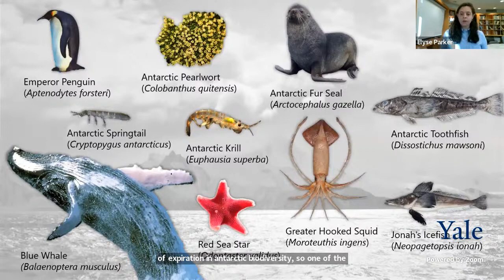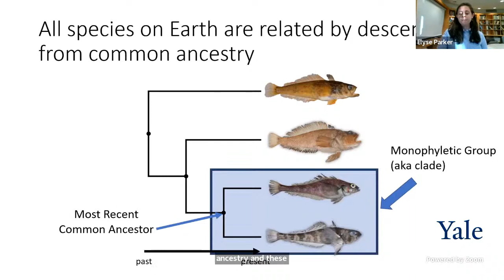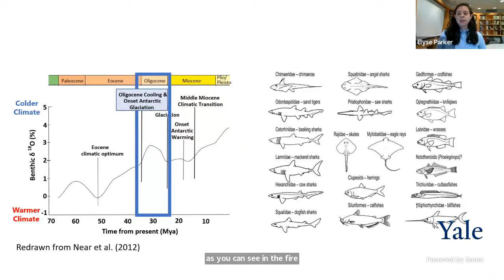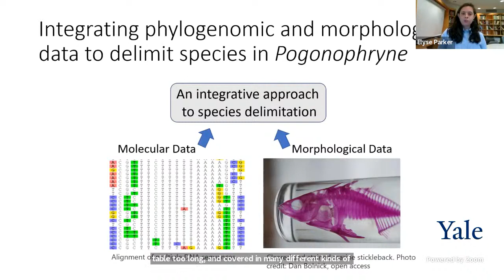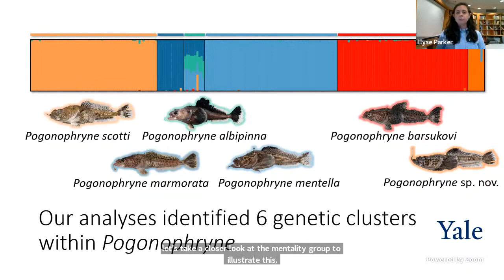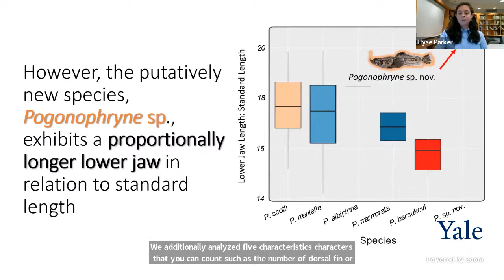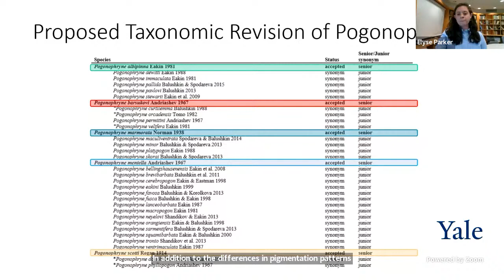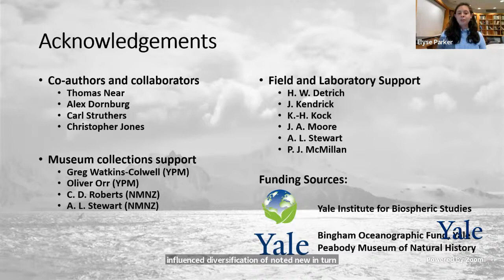A New Age of Exploration in Antarctic Biodiversity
Antarctica is increasingly threatened by global climate change. Documenting its biodiversity and understanding the evolution of its species are critical for predicting ecosystem responses to future and ongoing environmental disturbances.

The discovery and description of species-level biodiversity is a central goal of biological research and carries important implications for conservation and the understanding of evolution through deep time.

Yale Ph.D. candidate Elyse Parker explores how species discovery and description in Antarctic fishes have been revolutionized by the integration of next-generation DNA sequencing with traditional morphological data. She also discusses how changes in our hypotheses of Antarctic biodiversity impact our understanding of how life evolved there across a backdrop of ancient climate change. Investigating these past events may help us better forecast future impacts of climate change on biodiversity.

peabody.yale.edu
@yalepeabody on Twitter